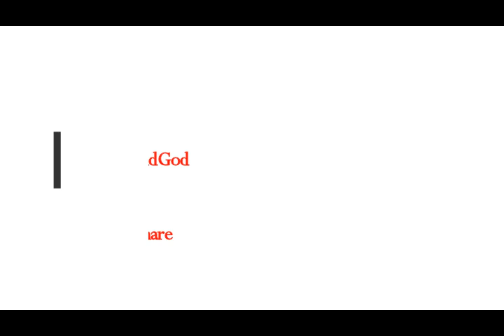Cosmic Drama! Two Black Holes Doomed to Crash in Way That Will 'Shake Time and Space', CalTech Says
Please Support:
THumbnail image - black holes merging getty.jpg